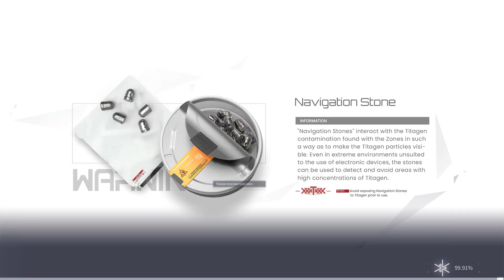Snowbreak Containment Zone : Midnight Patrol Experience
I refuse to believe that they playtest this activity and say.
"Yeah, it's enjoyably balance"

there is no way in hell people with purple characters and average equipments would 100% this event